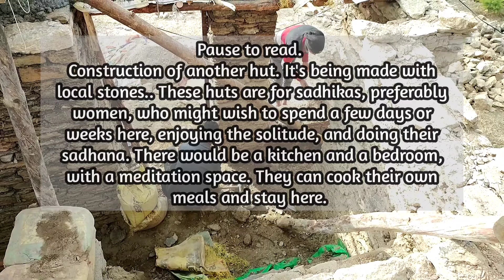Construction of a stone hut for sadhikas / sadhakas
Construction of a kitchen + a bedroom with a meditation space.